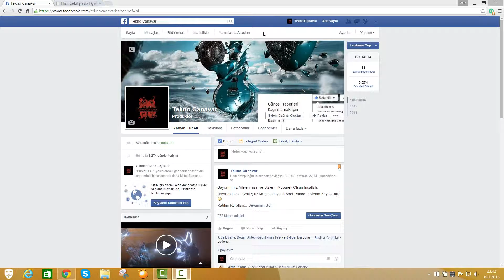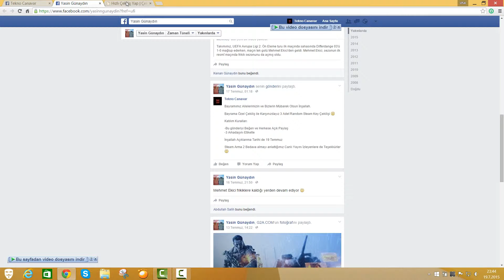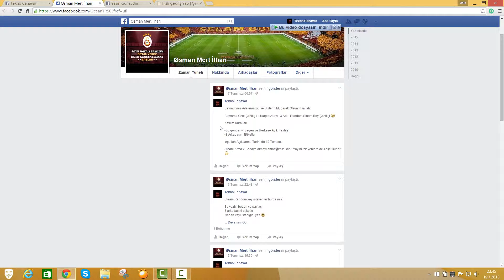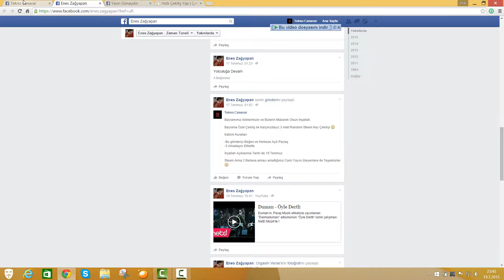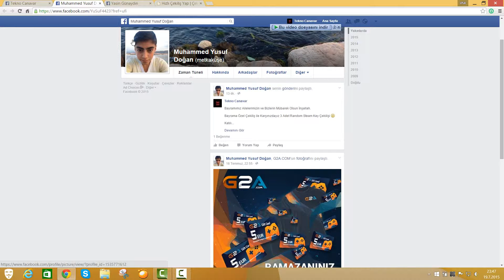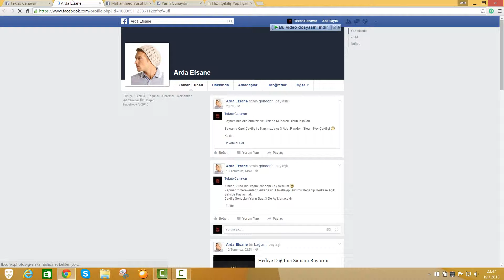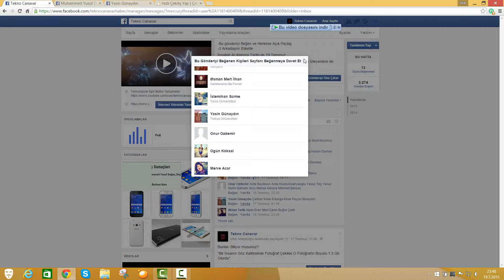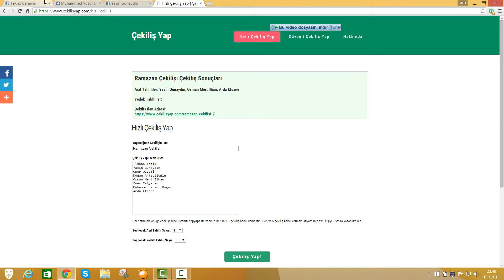Ramazan Çekilişi (Steam Random Key 3 Adet)